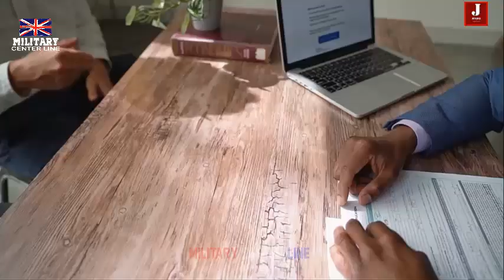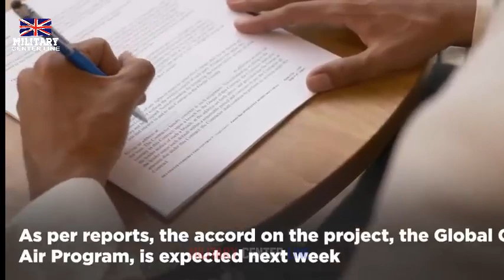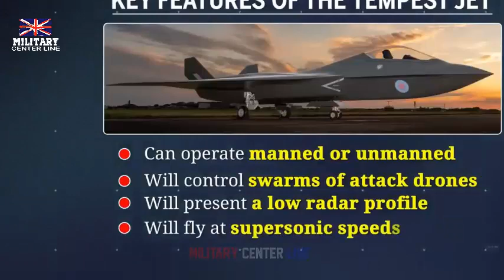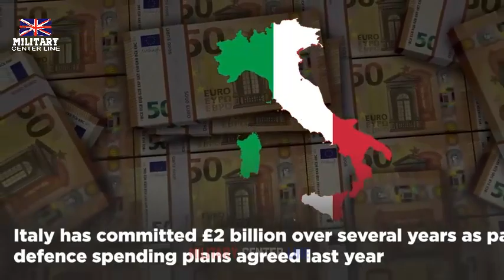UK, JAPAN, and ITALY Sign Treaty To Build Stealth Fighter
The UK has signed a treaty with Japan and Italy for a future combat air programme that aims to develop an innovative stealth fighter with supersonic capability and equipped with cutting-edge technology.

The treaty marks a key stage of the landmark Global Combat Air Programme (GCAP), and the headquarters of the programme will be based in Britain.

This combat air aircraft, due to take to the skies by 2035, aims to harness next-generation technologies and become one of the world’s most advanced, interoperable, adaptable and connected fighter jets in service globally.